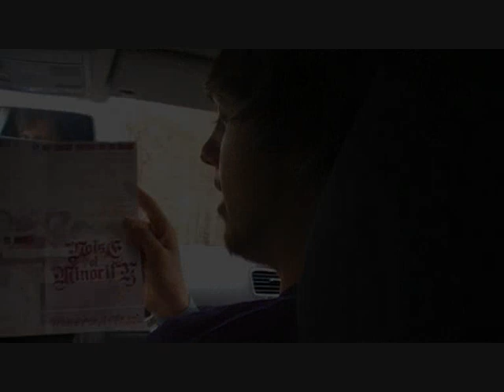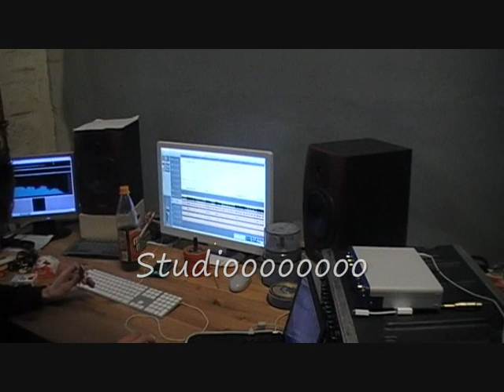Disposed To Mirth - Video BLOG 9